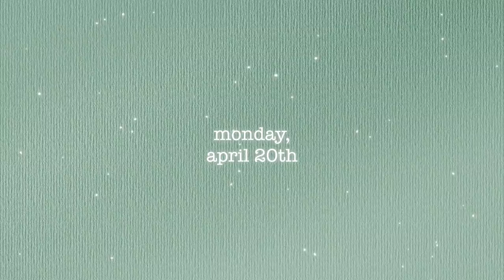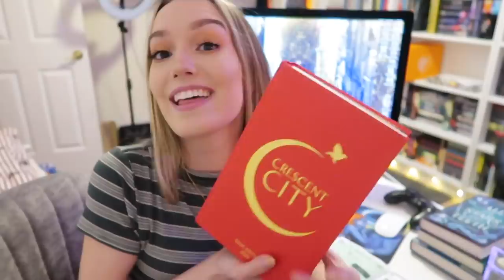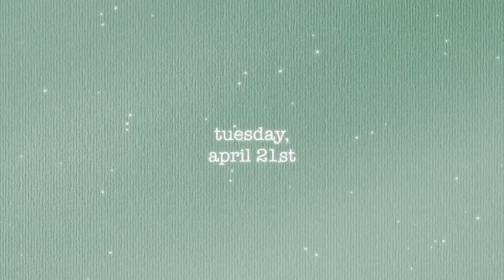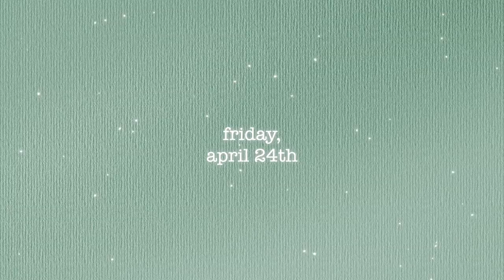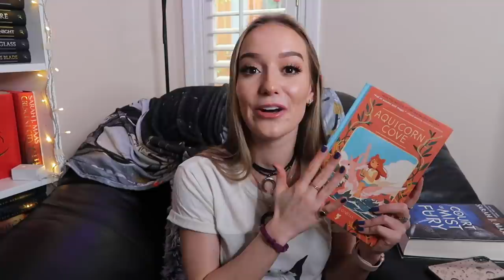my new favorite book, yoga, and the RESULTS | Last Magical Readathon Vlog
The vlog from the last week and a half of the OWLs! Wait to see if I become an Auror or not!

✩ FAQ's ✩
▻ Bookshelves: The Billy Bookshelves in White, from IKEA
▻ Filming Camera: Canon Rebel T6i
▻ Vlogging Camera: Canon G7x Mark II